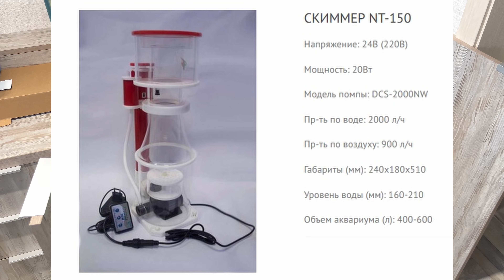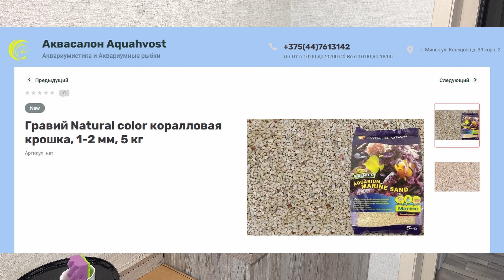Запуск морского аквариума 270 литров. Засолились, живые камни. Зреем.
Запуск морского аквариума 270 литров. Часть 2.
Засолились. Использовали соль Марисоль Риф.
Заложили в аквариум живые камни. Расставили и поняли сколько камней нам еще нужно для красивой композиции. Хотелось получить композицию с большим количеством расщелин и гротов. Поставленной цели достигли.
Живые камни в морском аквариуме выполняют сразу несколько функций. Первая - это биологическая фильтрация. Они служат домом для бактерий, которые участвуют в азотном цикле. Усредненно считается, что живых камней в аквариуме должно быть 10% от общего литража. Вторая функция это сам скейп. Кому-то нравятся декорации из биокерамики, мне в свою очередь нравятся скейпы из натуральных камней по причине своей естественности.
Установили всё оборудование.
Скиммер Reefovod NT-150. Данный скиммер я использую в своём домашнем морском аквариуме. Работой доволен и могу их смело советовать. На этапе запуска скиммер включаем для насыщения воды кислородом, повышения уровня Ph. Для сохранения популяции бактерий слив из чаши скиммера открываем чтобы в процессе приработки всё, что попадает в чашу, возвращалось в аквариум.
На старте используем бактерии Seachem Stability согласно инструкции. Производитель говорит, что первых жителей в аквариум можно запускать на восьмой день. Мы же в свою очередь планируем в ближайшую неделю/полторы установить светильник и ориентировочно через две недели после запуска подсадим первые неприхотливые кораллы. Первые рыбки в морском аквариуме, я считаю, должны запускаться примерно через 3 недели после запуска.
В качестве светильника будет использоваться Beams R-10 Pro. В следующем видео надеюсь получится произвести замеры освещенности и проверим какое количество PAR будет выдавать светильник в результате автоматической настройки в случае указания разных видов кораллов.
Автодолив Kamoer Ato One 2 SE для облегчения жизни владелицы аквариума.
Помпа течения Jebao SLW-20M в данный момент одна, через несколько месяцев добавится еще одна для организации хорошего течения во всех участках аквариума.
Не забывайте подписываться, впереди нас ждет еще много интересных видео. Спасибо вам за просмотр и до встречи!

Готовы предложить изготовление аквариумов. Аквариумы с задним сампом. Аквариумные системы с нижним сампом. Запуск морских аквариумных систем по Беларуси.
При необходимости отправим аквариум по Беларуси либо в Россию.